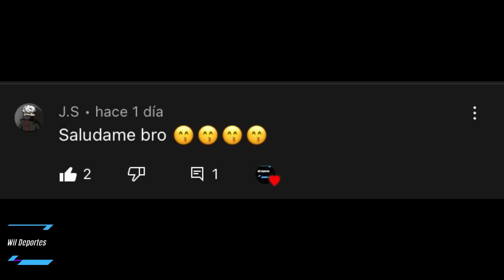El Prospecto Dominicano que podrìa ser la competencia de Vladimir Guerrero jr. Como jonronero.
Este es un Canal concerniente a temas de deportes especialmente béisbol aquí,encontrarás todo tipo de información en cuanto a béisbol se refiere… ⚠ Subscríbete para más videos💥..